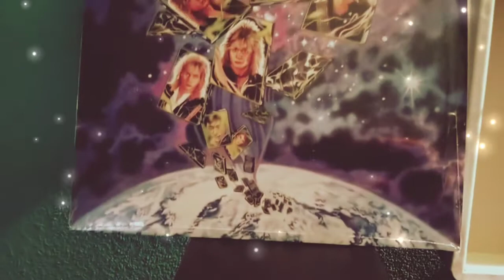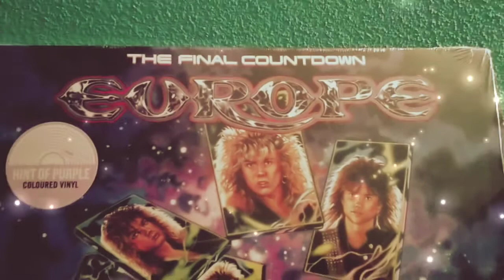Ascolto Carrie degli Europe sul vinile viola 🤙🤙🤙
Ho appena comprato la ristampe del vinile degli Europe - The final countdown.
Il vinile è nella versione viola.
Sentiamo un pezzo di Carrie,la ballata più ascoltata negli anni 80.